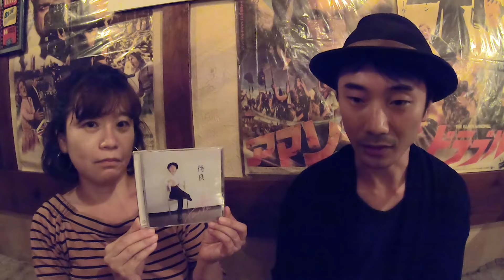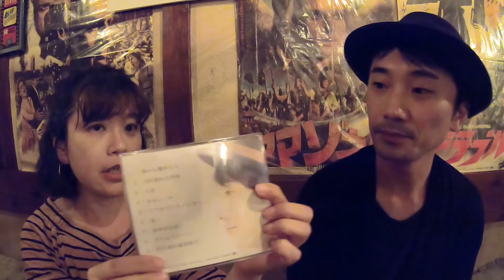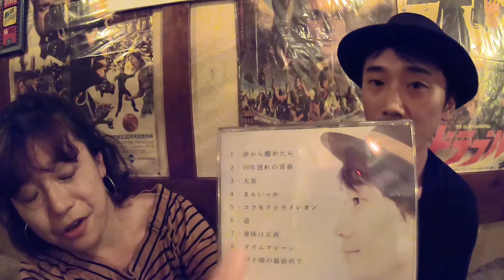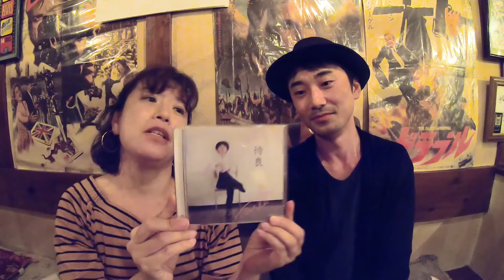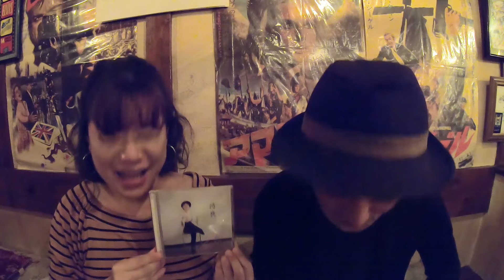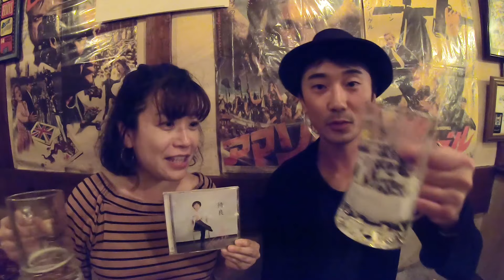待良とマキのヴィマーナで乾杯 ニューアルバム「待良」リリースツアー2019.07.22